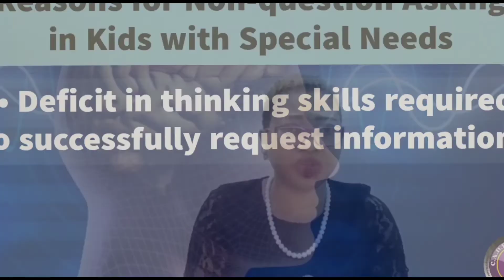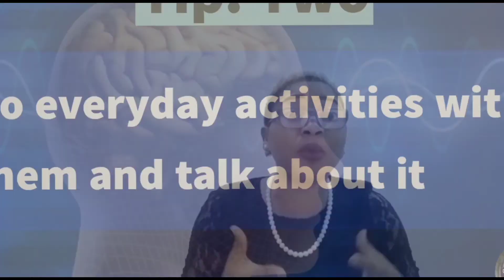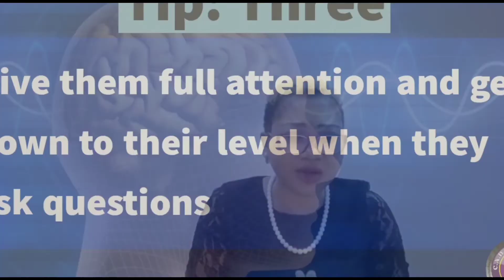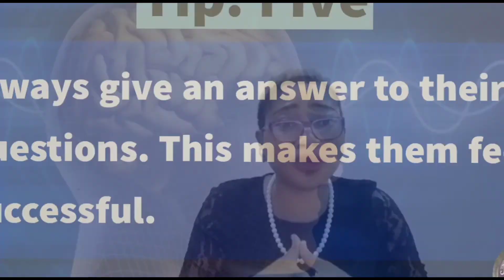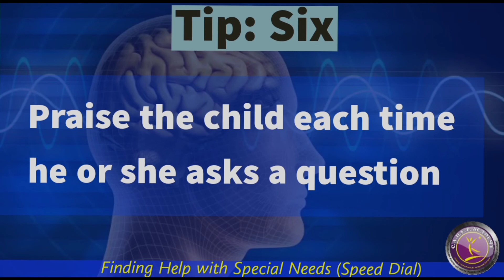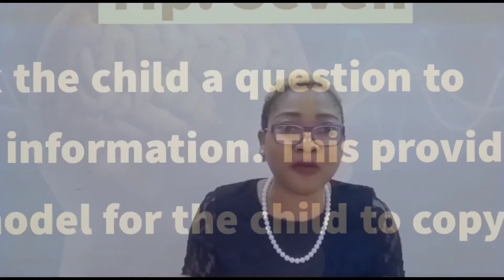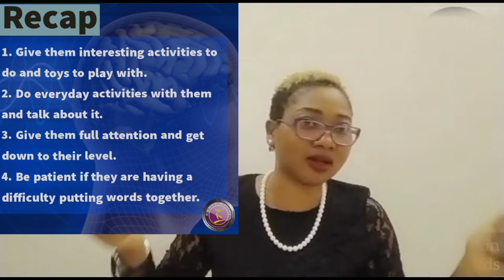Episode 15: Tips for Promoting Question Asking in Children with Special Needs.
Daily bite-sized edu-inspirational messages that promote inclusive education of children with special needs by Lola Aneke.